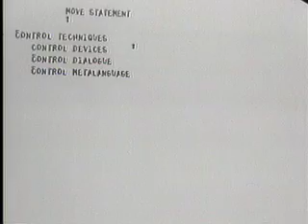Part 4 of 10: Engelbart and the Dawn of Interactive Computing: SRI's 1968 Demo (Highlights)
On December 9, 1968, Dr. Douglas C. Engelbart and the Augmentation Research Center (ARC) at Stanford Research Institute staged a 90-minute public multimedia demonstration at the Fall Joint Computer Conference in San Francisco. It was the world debut of personal and interactive computing: for the first time, the public saw a computer mouse, which controlled a networked computer system to demonstrate hypertext linking, real-time text editing, multiple windows with flexible view control, cathode display tubes, and shared-screen teleconferencing. The 1968 demo presaged many of the technologies we use today, from personal computing to social networking.